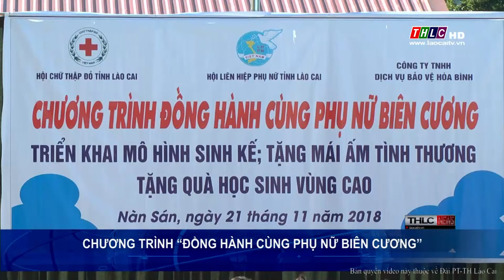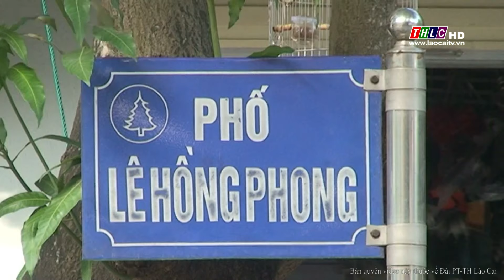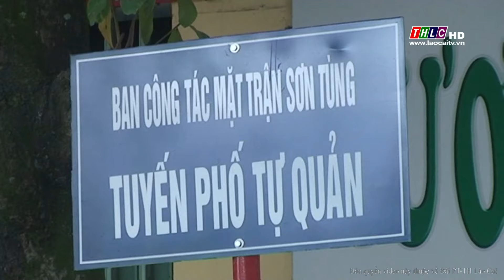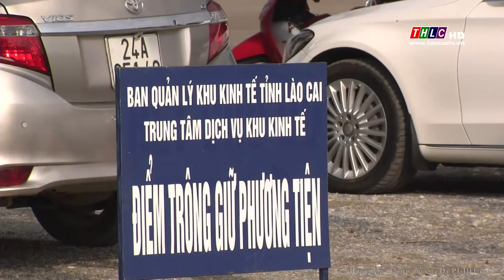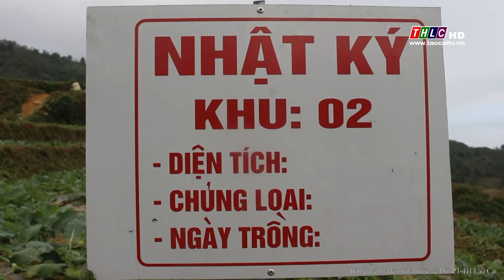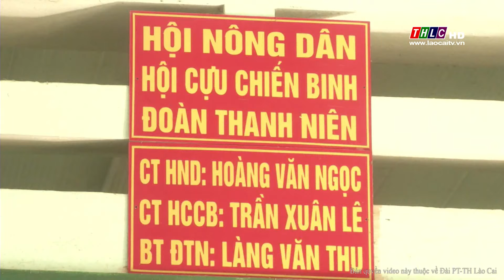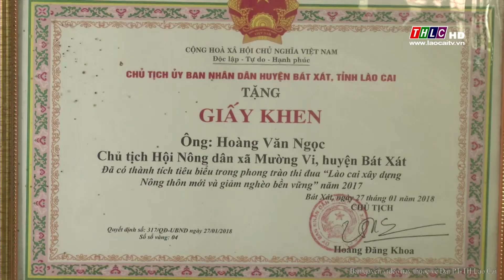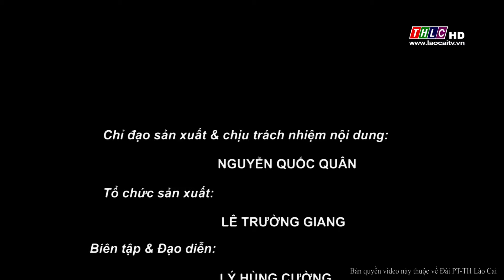Lào Cai ngày mới (24/11/2018)| THLC